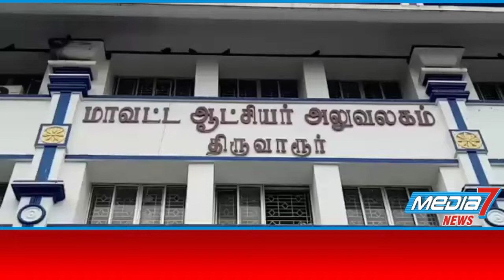திருவாரூரில் தமிழக வாழ்வுரிமை கட்சியினர் ஆர்ப்பாட்டம்...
சாதிவாரி கணக்கெடுப்பு நடத்தி இட ஒதுக்கீடு வழங்ககோரி தமிழக வாழ்வுரிமை கட்சியினர் திருவாரூரில் ஆர்ப்பாட்டம் ...

திருவாரூர் மாவட்ட ஆட்சியர் அலுவலகம் முன்பு திருவாரூர்மாவட்ட தமிழக வாழ்வுரிமை கட்சி சார்பாக  மாவட்ட செயலாளர் சீனிசெல்வம் தலைமையில்  மத்திய அரசு மாநில அரசு சமூக நீதியை பாதுகாத்திட சாதி வாரி கணக்கெடுப்பு நடத்தி அனைத்து சாதியினருக்கும் அவரவர் மக்கள்தொகைக்கு  ஏற்ப  கல்வி மற்றும் வேலைவாய்ப்புகளில் இட ஒதுக்கீடு வழங்கி சமூகநீதியை பாதுகாத்திடகோரி  கோரிக்கை ஆர்ப்பாட்டத்தை நடத்தினர் ,

ஆர்ப்பாட்டத்தை தொடர்ந்து திருவாரூர் மாவட்டஆட்சியர் அலுவலகத்தில்  கோரிக்கை மனு அளித்தனர் .

இந்த ஆர்ப்பாட்டத்தில் மாவட்டச் செயலாளர் சீனிசெல்வம் , கொடராச்சேரி ஒன்றியஅமைப்பாளர்கள் ராஜேஷ் ,  கண்ணன் ,மோகன் ,ரஞ்சித் , ஒன்றிய விவசாய அணி பக்கிரி சாமி ஒன்றிய இளைஞரணி சிவக்குமார் , காவனூர் கிளை நிர்வாகி ராஜாராமன் மற்றும் இளம் புயல் பாசறை நிர்வாகிகள் உட்பட பலர் கலந்து கொண்டனர்.